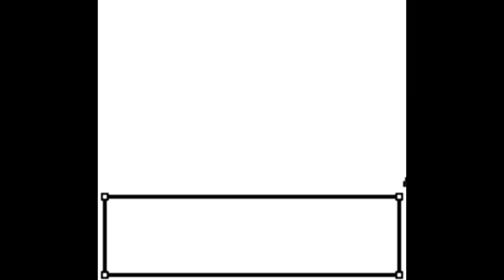Red Battle - Just Sound Effects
The sound effects I mixed (And some of which I designed) for this final battle as seen in Ep. 2 part 8.

if you want you can rip this and use whatever sound effects you want for your own projects or whatever.